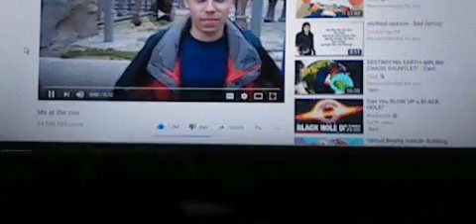This is the very first youtbe video ever uploaded Me at the zoo - YouTube YouTube‎ · ‎jawed